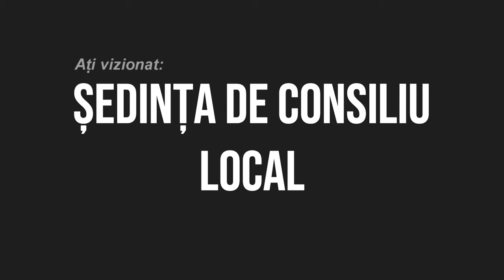ONESTI - Sedinta Consiliului Local din 20 iunie FILMARE EXCLUSIVTV 4K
ONEȘTI, județul Bacău - Ședința Consiliului Local din 20 iunie FILMARE EXCLUSIVTV 4K.

Vizionare plăcută !

ROMANIA KEYWORD PRO PLUG-IN:
metaverse,
meta vers,
metavers,
metavers romania,